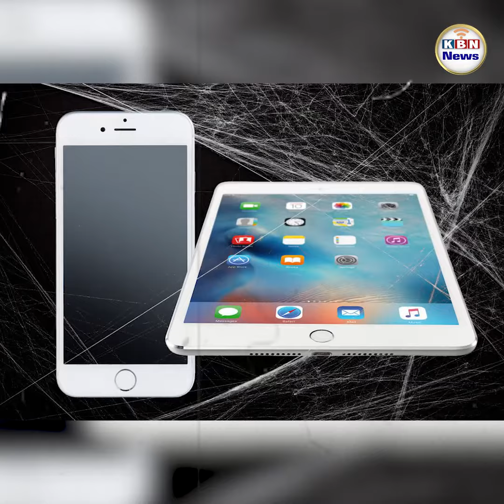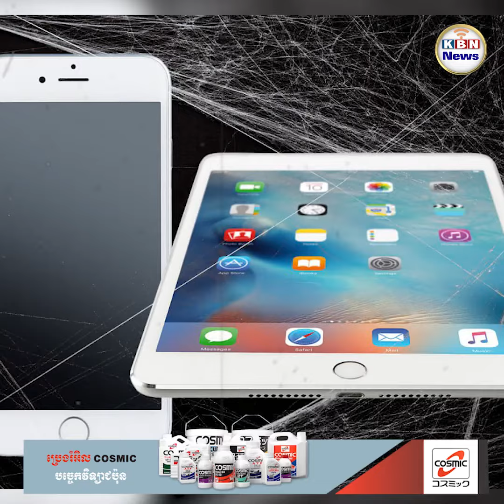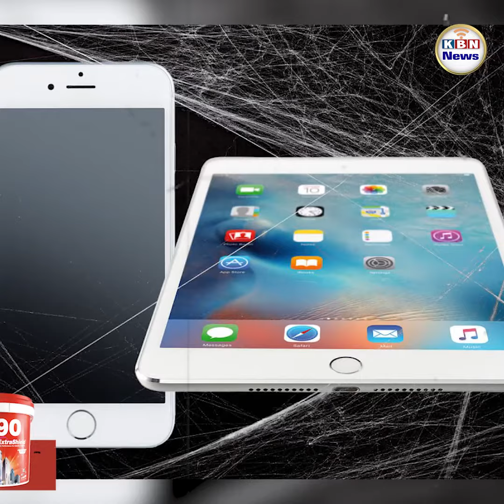iPhone 6 Plus ត្រូវបានក្រុមហ៊ុន Apple ចាត់ទុកថាជាស្មាតហ្វូនហួសសម័យ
សហរដ្ឋអាមេរិក៖ ក្រុមហ៊ុន Apple បានប្រកាសកាលពីពេលថ្មីៗនេះថា iPhone 6 និង iPhone 6 Plus របស់ខ្លួនលែងប្រើហើយនៅទូទាំងពិភពលោក មានន័យថាជាឧបករណ៍ហួសសម័យ ដោយសារគ្រឿងបន្លាស់របស់ផលិតផលនេះអស់ស្តុក និងមិនមានការបញ្ជាទិញ ឬការជួសជុលទៀតឡើយ ហើយក្រុមហ៊ុនក៏មិនធានាសម្រាប់ផលិតផលនេះទៀតដែរ។